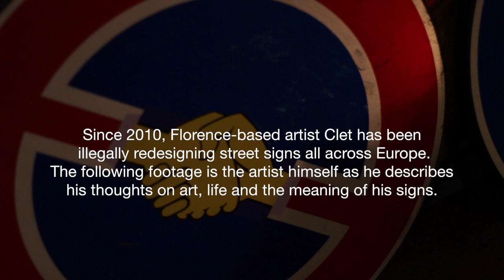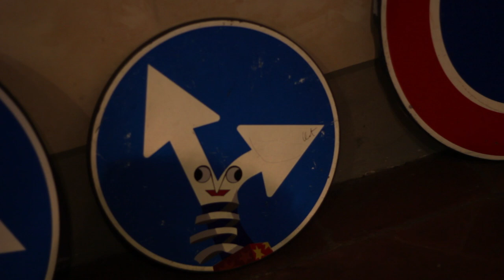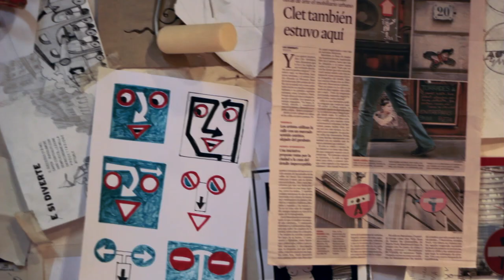It's a Sign: Art by Clet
Interview with the artist Clet, famous for his street sign designs in Florence and throughout Italy